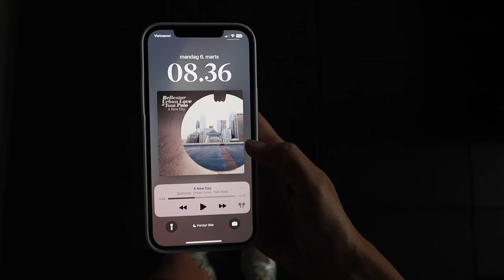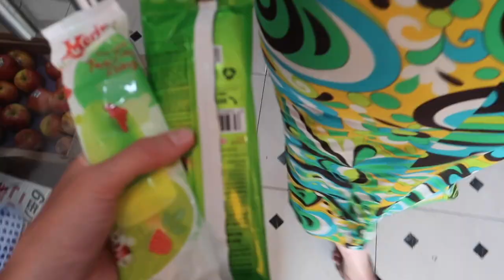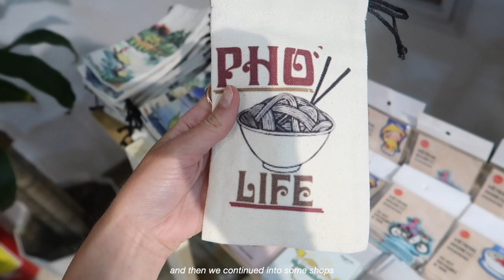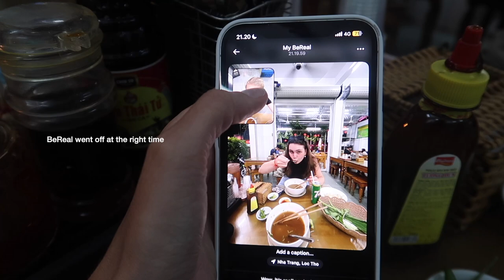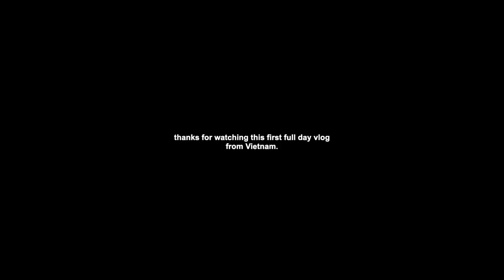the south of Vietnam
Excited to be back! I can't wait to share more of my experiences here in Vietnam with you!

I record with a Canon G7X mark ii and edit in Final Cut Pro X

chapters
0:00 intro
0:35 let's catch up
2:35 local breakfast
3:36 culture & errands
4:01 selfcare
6:35 city stroll
7:20 time to relax
8:29 best dinner I've ever had